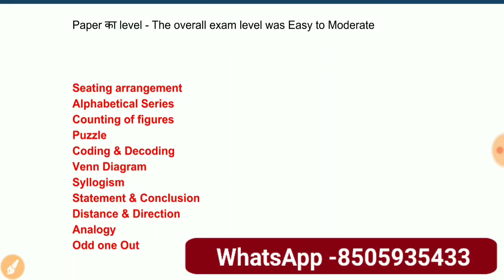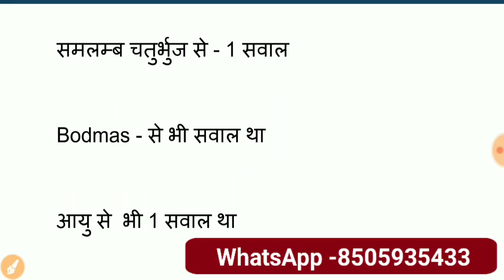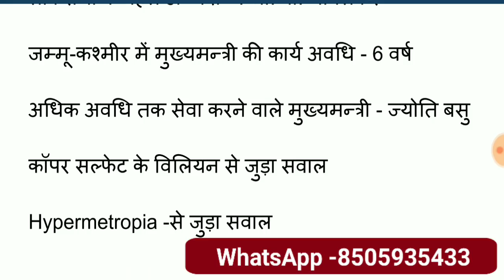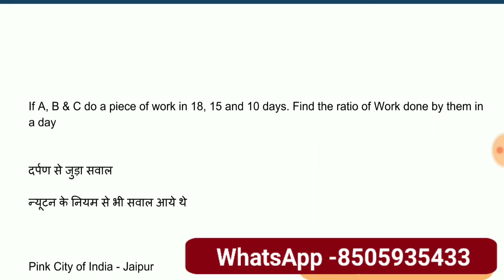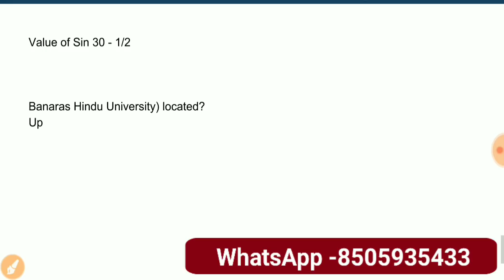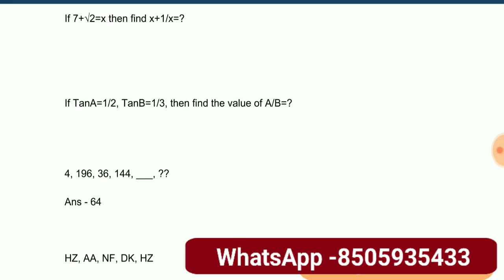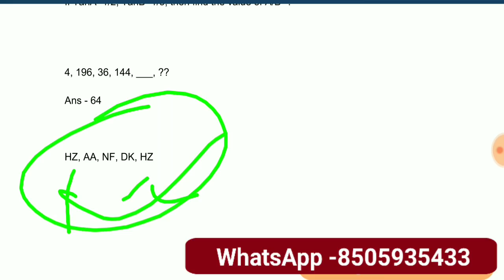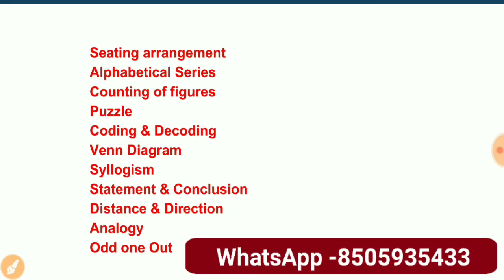RRB JE 26 May First Shift | RRB JE 26 May First Shift Paper analysis | Rrb je exam 26 may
RRB JE 26 May First Shift | RRB JE 26 May First Shift Paper analysis |